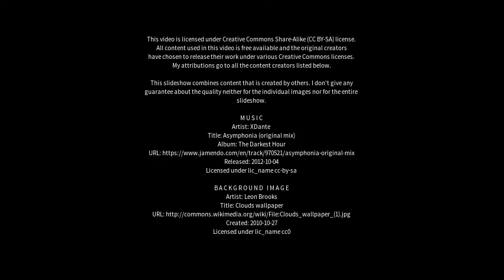Best places to visit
Best places to visit - Shipley (United Kingdom) Best places to visit - Slideshows from all over the world - City trips, nature pictures, etc.